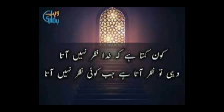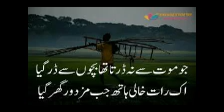INSPIRATIONAL LABOUR DAY POETRY